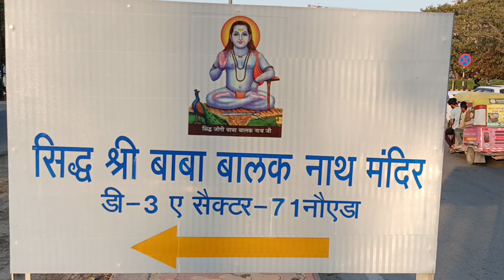बालक नाथ मंदिर सेक्टर 71 नोएडा